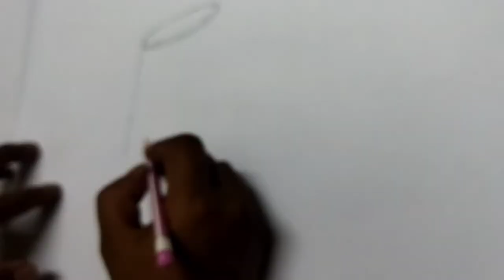table lamp drawing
Hi frend it is table land drawing